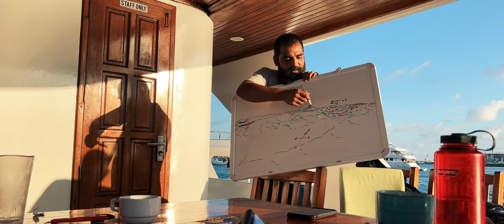Oceanic Dream | Scuba diving in the Maldives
I recently had the privilege to join a diving trip to the Maldives together with Behind the Mask. Having finished my Open Water Diver course just weeks before, I hardly had any idea about what to expect. What I found were beautiful and exciting parts of nature I had never seen before, amazing people who I loved spending time with, and plain happiness overall. This is my attempt to capture what felt to me like living through one huge, never-ending oceanic dream.

Locations: Fuvahmulah and EcoPro Divers liveaboard
Filming equipment: DJI Pocket 2, DJI Pocket 2 Waterproof Case, iPhone 13 Pro